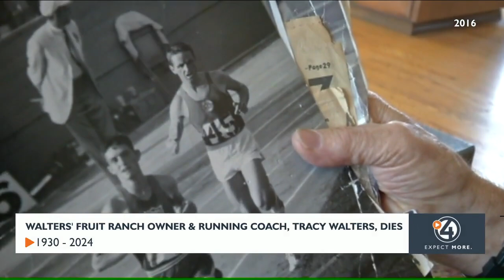Local running coach Tracy Walters dies